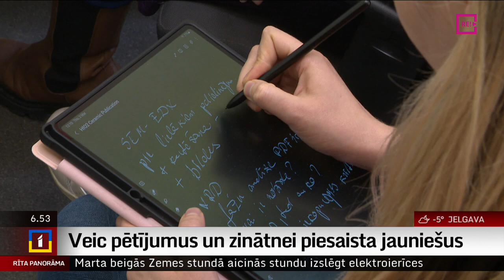Veic pētījumus un zinātnei piesaista jauniešus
Astotajā martā kolēģis Uldis Birziņš sagatavojis stāstu par jauno zinātnieci Virgīniju Vītolu. Viņa zinātnē nonāca, mācoties 12. klasē, sākot strādāt Latvijas universitātes Cietvielu fizikas institūtā. Virgīnija strādā optisko materiālu laboratorijā, pētot dažādas stikla virsmas un spīdošos materiālus. Vairāk redzēsiet sižetā.